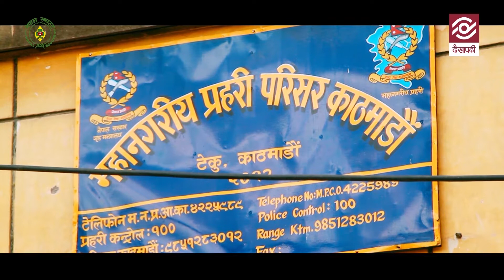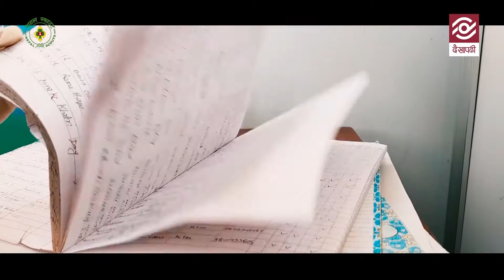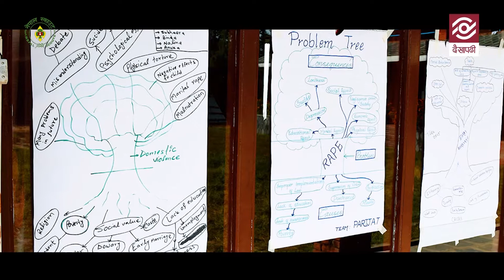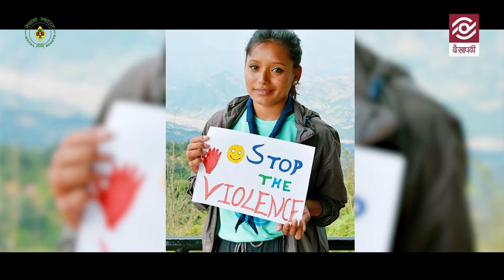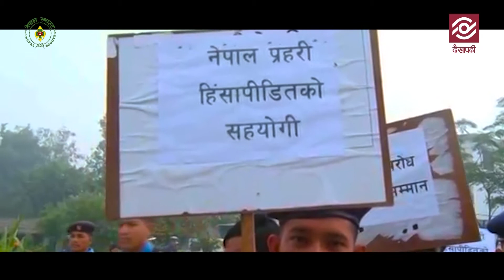“हिंसा यति सर्वत्र छ कि स्काउट तालिममै पीडितहरूका घटना खुल्छन्”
"Violence is so rampant that scout training reveals the victims."